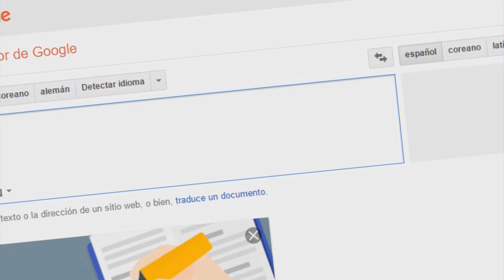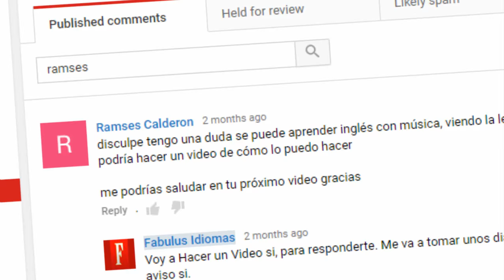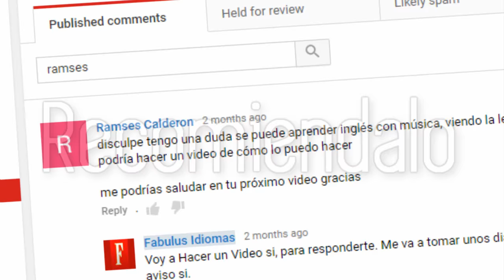Cómo Aprender Ingles con Música - Fabulus Preguntas y Respuestas 4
Otros Recursos útiles para aprender Ingles:

5 minutos al da para mejorar tu inglés: para gente ocupada

En esta entrega tratamos la Pregunta de Ramses Calderon que me consultaba como sería posible Aprender Ingles con Musica.

Como ves, es realmente muy sencillo ya que requiere pocos pasos y puede ser muy Divertido.

Asi que espero que puedas aplicarlo y haberte sido de Ayuda.